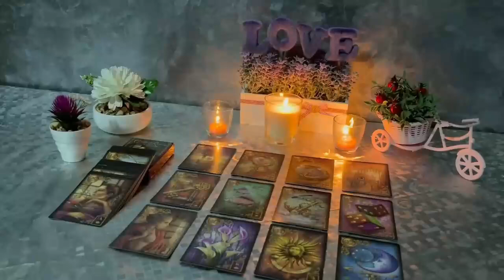GEMINI-A SHOCKING REVELATION! SOMEONE MAKES A BOLD MOVE TO TURN THIS FANTASY INTO REALITY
Gemini Love
Gemini 2024
Gemini today
October
October 2024